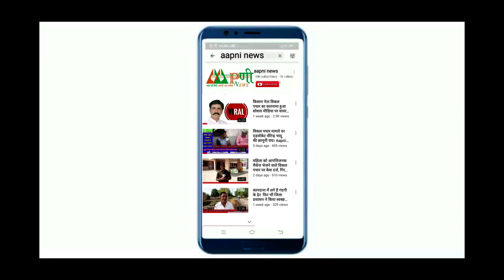सिरसा में गरजे गुरनाम सिंह चढुनीः अनिल विज को बताया बेशर्म, सरकार को दी चेतावनी।